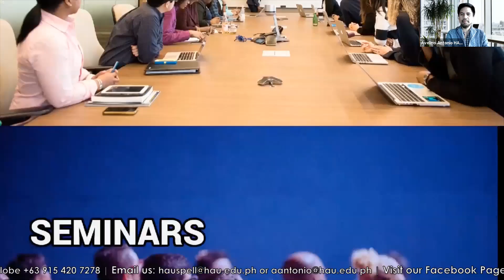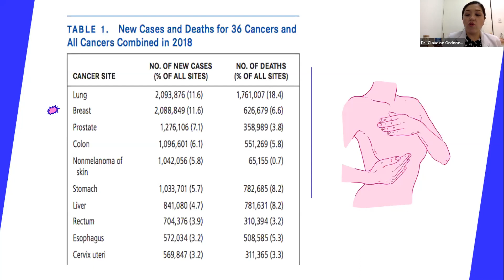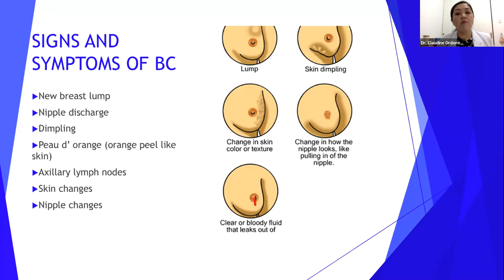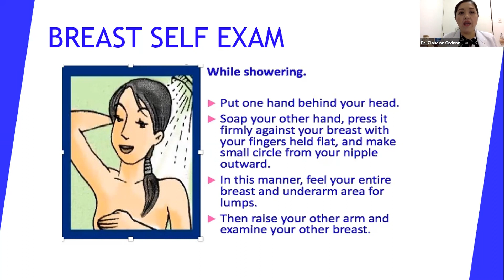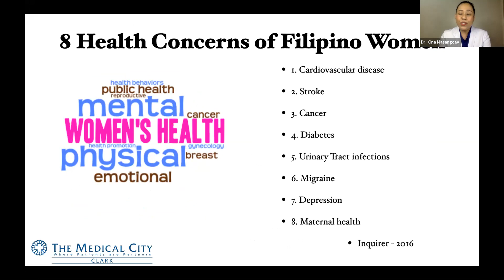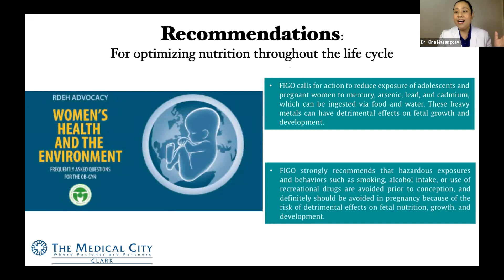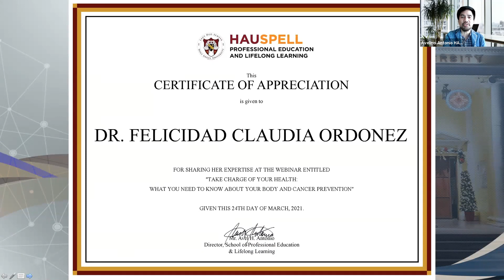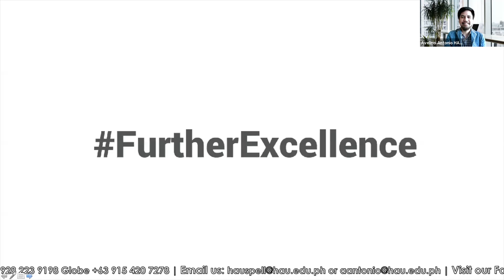Take Charge of Your Health - What You Need to Know About Your Body & Cancer Prevention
With the significant role women play in our everyday lives, managing women’s health and knowing more about illnesses prone to them becomes a priority.

Our experts, Dr. Claudine Ordoñez, Head of TMC Clark’s Breast Center, and Dr. Gina Masangcay, Chair of TMC Clark’s Department of Obstetrics and Gynecology, had a lecture titled “Take Charge of Your Health: What You Need to Know About Your Body and Cancer Prevention.”